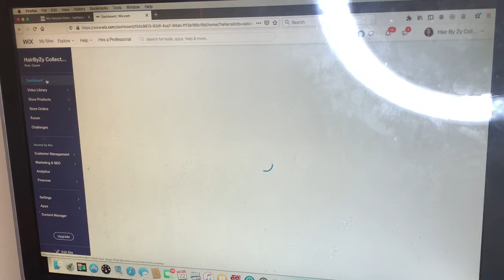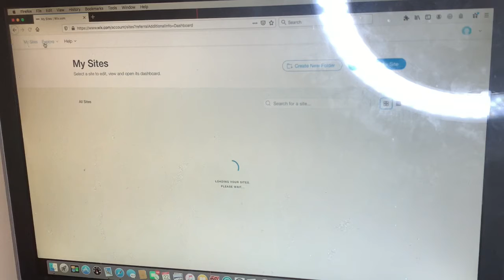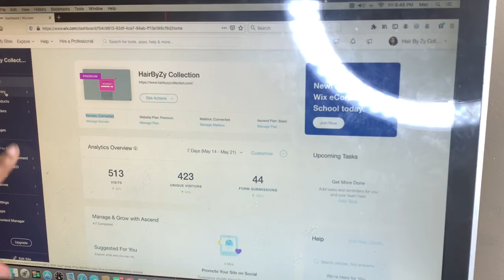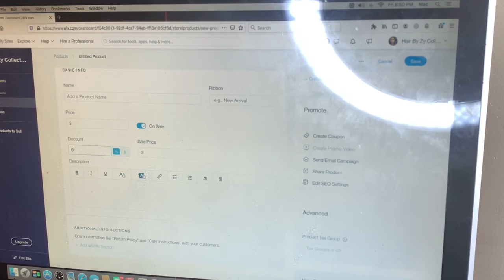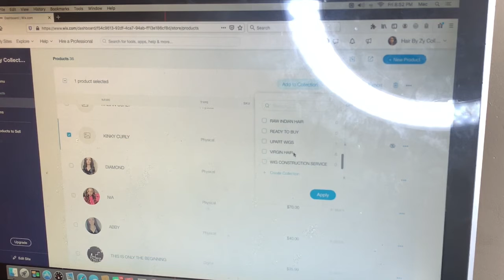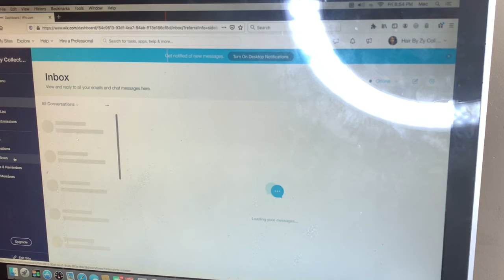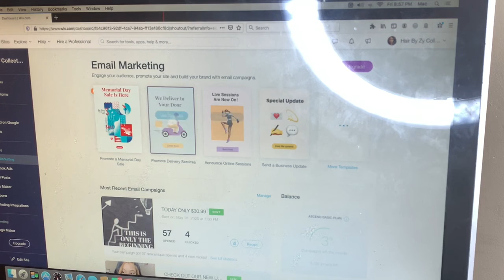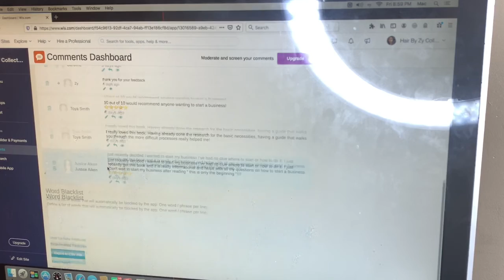ENTREPRENEUR LIFE EP. 2 - How to make a website for beginners / wix website creator (part 1)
TheReal Zylia 😘